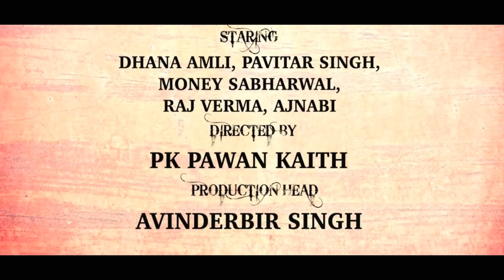Free Di Daru - 2 | Latest Punjabi Comedy Videos 2019 | Dhana Amli | Pawitar Singh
Free Di Daru - 2 | Latest Punjabi Comedy Videos 2018 | Dhana Amli | Pawitar Singh | Punjabi Comedy Scenes 2018

Presenting Punjabi Comedy Videos 2018 | After Fauji Band and Free Di Daru Presents Free Di Daru 2 featuring Dhana Amli , Pawitar singh and money Sabharwal

Video : - Free Di Daru 2 ( Full Video )
Staring :- Dhana amli ,  pawitar Singh , money Sabharwal and Ajnabi allowal
Concept & written by : Pawitar Singh
Video :- Pk Pawan Kaith
Online Promotion : One Media Network
Label : 22G Motion Pictures